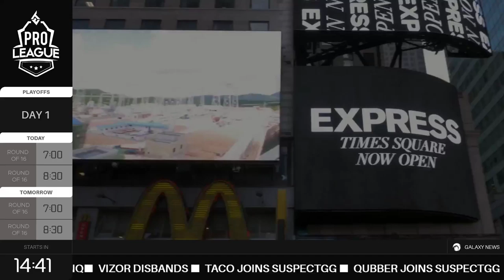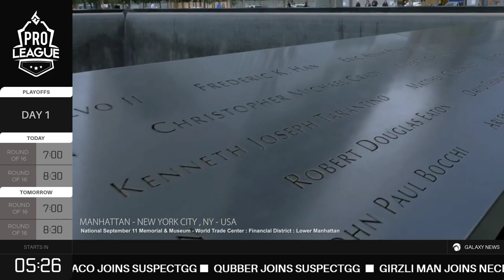EUROPE || FAST DEALS || STANDOFF 2 || DMK7 vs 404 || GRAND FINAL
Hello and welcome to the Pro League. Pro League is part of EasyTrade (c) and recently we started this project to express our passion for Mobile FPS Games